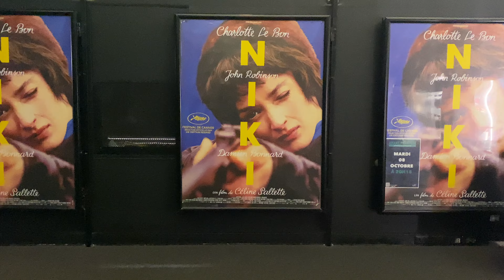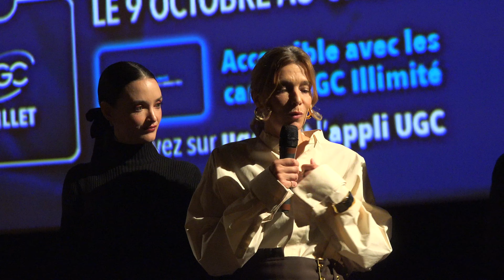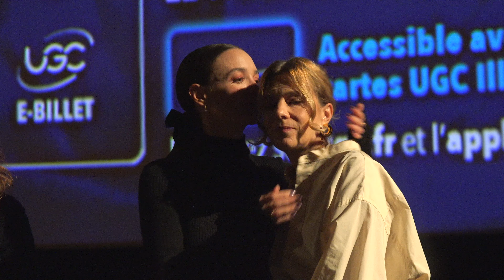Niki - Charlotte Le Bon, Céline Sallette - Avant-première Paris (UGC Les Halles, 8/10/24)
La comédienne Charlotte Le Bon et la réalisatrice Céline Sallette ont présenté le film “Niki” en avant-première au cinéma UGC Les Halles à Paris le 8 octobre 2024. Le film est sorti au cinéma le 9 octobre 2024.